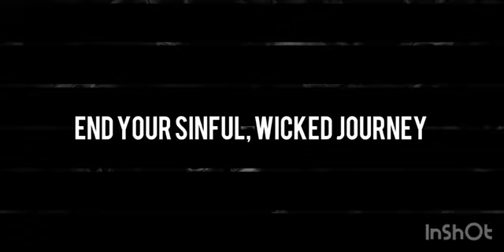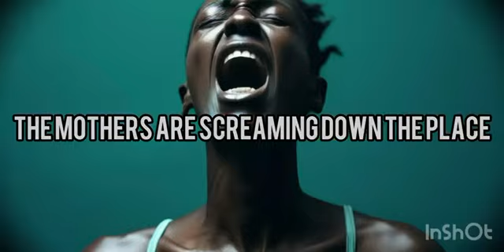Cease Fire - Richard Harris (Lyrics)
🌍✨ "Cease Fire" – A Powerful Anthem for Peace ✨🌍
Dive into our latest release, "Cease Fire," a poignant and thought-provoking song that confronts the harsh realities of conflict and the struggle for mercy in a world often torn apart by war. Through powerful lyrics, we explore the human cost of violence and the urgent call for compassion and understanding.
Join us as we challenge misconceptions and advocate for the sanctity of every life, reminding listeners that we all share a common Creator. This track implores us to listen to the cries of those suffering and to reflect on our roles in the world around us.